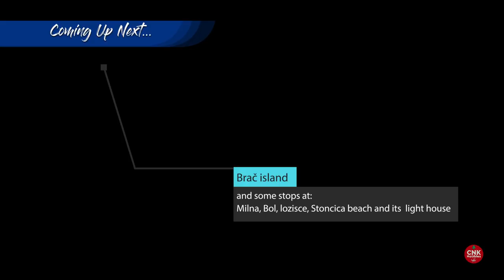Croatia Sailing Trip | Part 8 | VIS Island - Komiža town | Stiniva Beach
Part 8 video footage of Our Croatia sailing trip shows some sight seeing from the Island of VIS, its marina mainland shore and  Fort George along with a swim stop in the beautiful Stiniva beach.

Vis is a small Croatian island in the Adriatic Sea. The farthest inhabited island off the Croatian mainland, Vis had a population of 3,617 in 2011. Vis has an area of 90.26 square kilometres (34.85 square miles). Its highest point is Hum, which is 587 metres (1,926 feet) above sea level. The island's two largest settlements are the town of Vis on the island's eastern side (the settlement for which the island was originally named) and Komiža on its western coast.
Once known for its thriving fishing industry in the late 19th and early 20th century, the main present-day industries on the island are agriculture and tourism. Vis town and Komiža are also seats of separate administrative municipalities which cover the entire island and nearby islets, which are both part of Split-Dalmatia County. In 2017 Mamma Mia! Here We Go Again was filmed on location on Vis.

Vis was inhabited by the time of the Neolithic period. In the 4th century BC, the Greek tyrant of Syracuse, Dionysius the Elder, founded the colony Issa on the island. Later, it became an independent polis, and even minted its own money and founded its own colonies, the most notable of which was Aspálathos (the modern-day city of Split). In the 1st century BC, the island was held by the Liburnians. Its importance in the region ended with the first Illyro-Roman war (29-219 BC). Having sided with Pompeus during the period of civil struggles in Rome, became an "oppidum civium Romanorum" in 47 BC.
Until 1797, the island was under the rule of the Republic of Venice. During this time large settlements developed along the coastline (Comisa (now Komiža) and Lissa (now Vis)). Administratively, the island of Lissa was for centuries bound to the island of Lesina, now named Hvar. The Venetian influence is still recognizable in architecture found on the island, and some vocabulary of the Croatian dialect spoken locally is Venetian in origin.[citation needed]
After the short-lived Napoleonic Kingdom of Italy, with Italian as the official language, the island was ruled by the Austrian Empire from 1814. It maintained its Italian name of Lissa. After the end of World War I, it was under Italian rule again in the period from 1918 to 1921, according to the provisions of the 1915 Treaty of London, before it was ceded to Kingdom of Yugoslavia as part of the 1920 Treaty of Rapallo.
The sea to the north of the island was the location of two battles:
on 13 March 1811, a small Royal Navy squadron under the command of Captain William Hoste, defeated a larger French squadron in the Battle of Lissa (1811)
on 20 July 1866, the smaller Austrian fleet, under Admiral Tegetthoff, attacked the Italian fleet, under Admiral Persano, defeating the larger Italian force and sinking the Italian ironclad Re d'Italia in the Battle of Lissa (1866).

Any copying or downloading and republishing of our video’s or part of any of them on any social media or other broadcast platform, will be reported and removed, only sharing the video link is allowed. Thanks for understanding

Be the first to know about future uploads and other interesting announcements from us by joining our mailing list